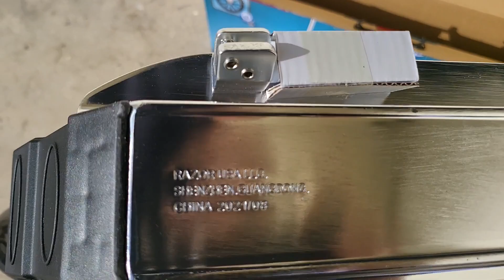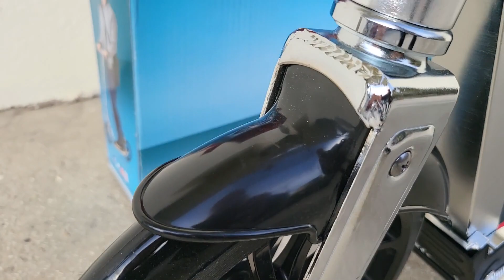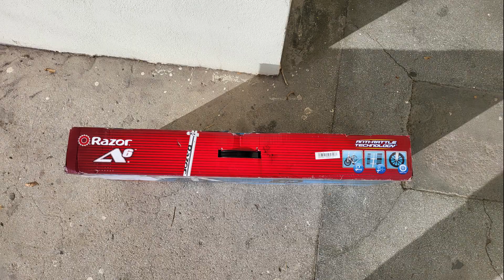Razor A6 kick scooter - first test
New scooter added to my collection of scooters.
It's got the biggest non-inflatable wheels (10") on the market with probably the shortest rear fender (which is possibly useless on wet roads). At least it isn't plastic (like the front one)...
It's also got a higher handlebar than most scooters (high enough for my height which is about 185 cm or 6'1"), a low enough deck, but neither long, nor wide at all (actually it is pretty narrow, still there is enough space for the size of my shoes: 45 or 28 cm or 10 UK or 11 US).
And some good news: I can feel the lack of suspensions (it isn't something that you can't compensate with more proper handlebar grips and/ or cycling gloves and proper shoes, anyway), but it rolls pretty well on cracked asphalt compared to scooters with smaller wheels. It also seems to roll a little longer distance with one kick and get faster to a high speed (with more kicks) compared to scooters with 8" wheels.

Location: Buzau, Romania.

Cea mai bună alternativă la mersul pe jos, la trotineta electrică și, uneori, la bicicletă.

Sections:
00:00 Not an unboxing
02:01 How to carry the scooter
04:29 Handlebars rotate 180°...
04:44 How not to carry the scooter
05:54 Where not to ride this scooter
06:32 I love this scooter!
15:03 Walking here is easier
17:06 Pics
19:46 The end

Check my collection of kick / push scooters (with links to the videos that I've published on YouTube) in the description of another of my videos (Globber My Too by Kleefer Kick Scooter)

There are many videos and reviews about this scooter (versus other scooters). This is neither an unboxing video, nor a review. It is just a test of the Razor A6 scooter and the most part of the video is not edited.

And don't forget to use the energy of your kicks instead of the electric power!